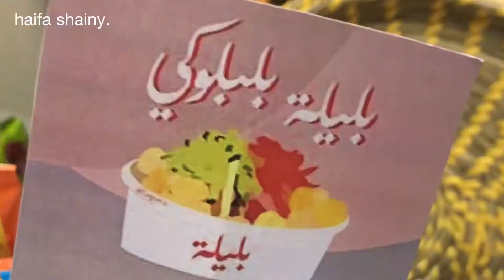فعليتنا حقت رمضان الشعبنه🥺🌟